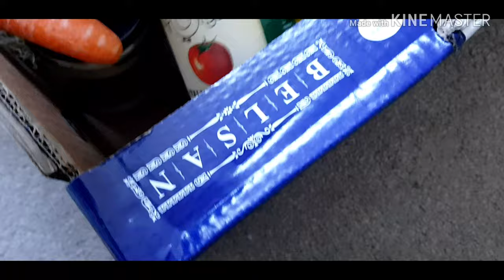Lockdown UK day one... I got food! lots of cooking again.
Hello friends!! Its officially local down forn3 weeks although I've been on lock down already for about the same time...i hope everyone listens and abides by the rules! its a very difficult time for everyone, confusing, worrying and very scary.
I hope you're all ok. thinking of you all. xx